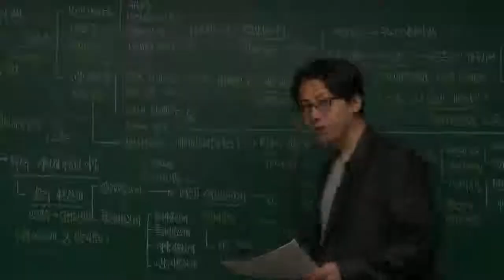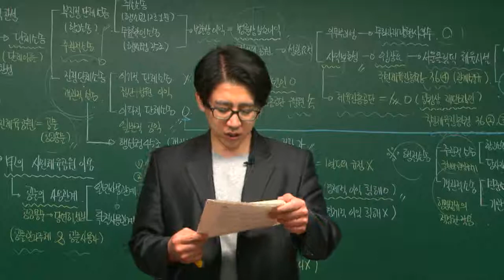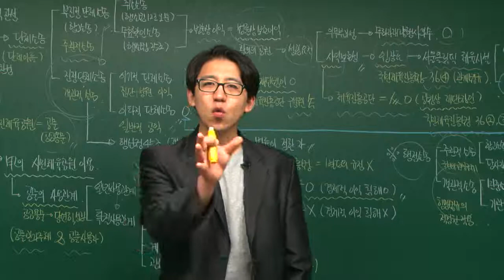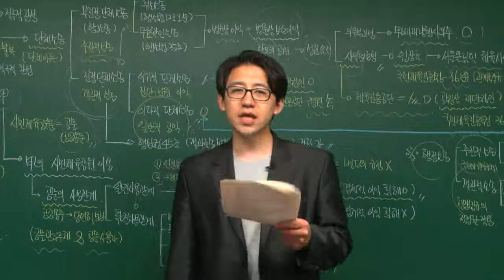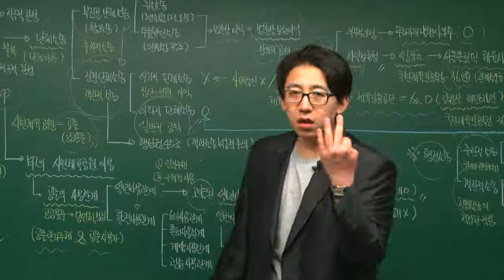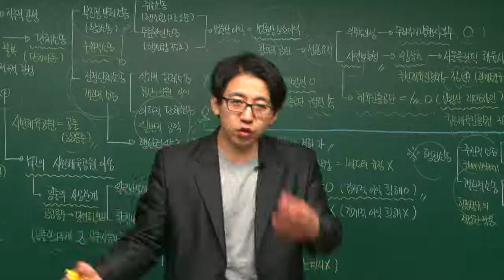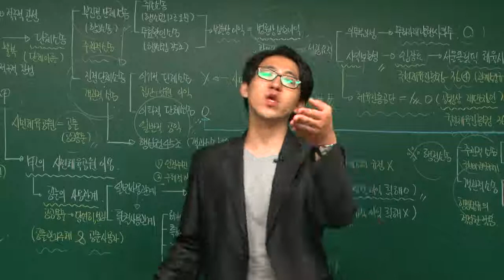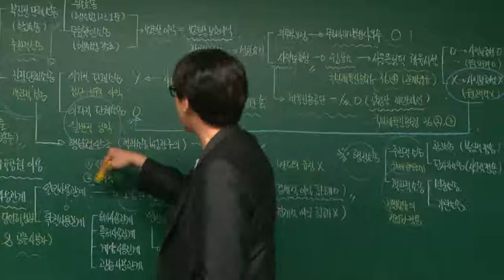제55회 5급공채 기출(2011.재경) 1문_2 / 체육진흥공단 자연환경개선계획 취소사건.ver2013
[도서출판 나눔에듀] 교재: MAGIC CASE 행정쟁송법(기출해설 기본편) 진짜답안

CAFE.
1. 노무사: 노무사랑 동행
2. 세무사: 세무사랑 동행
3. 전직렬: 단골티비 홈피